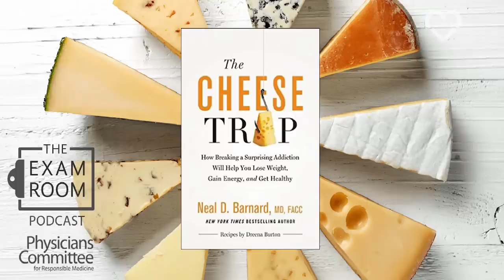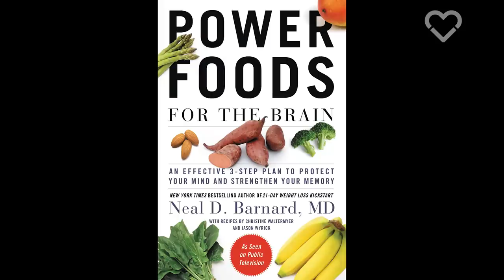FOOD AS MEDICINE: Doctor's Summary Of The Power Of Nutrition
Thanks to Million Dollar Vegan for creating this video and letting us repost: